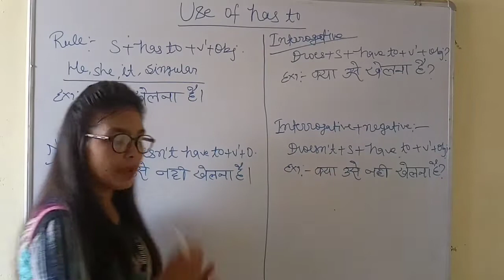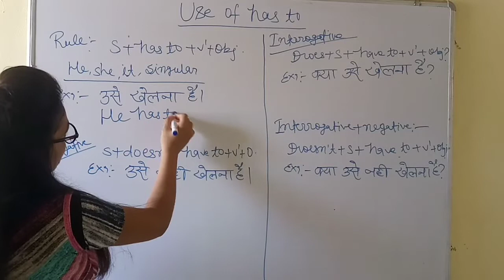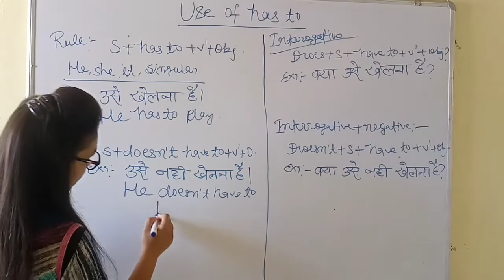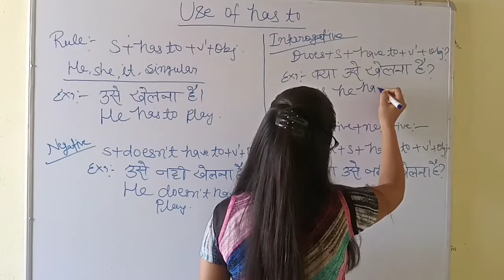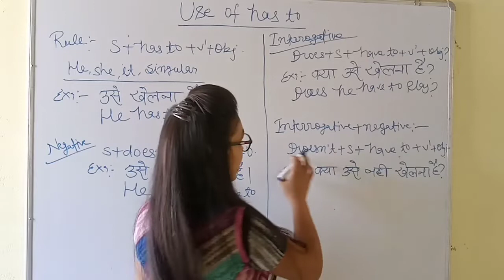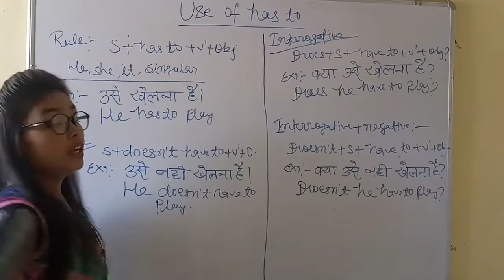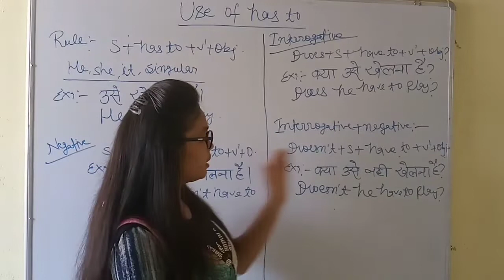Use of has to | Has to ka use | करना पड़ता है / करना है | Spoken English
Hello guys,

In this video I am going to tell you about has to.